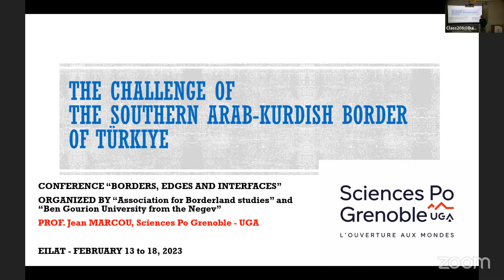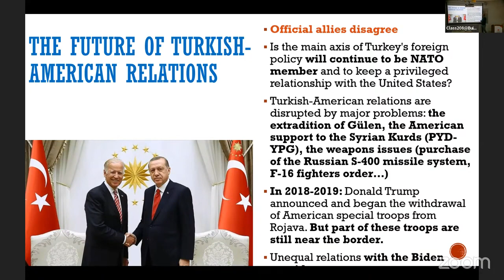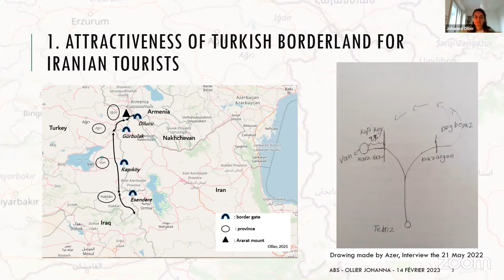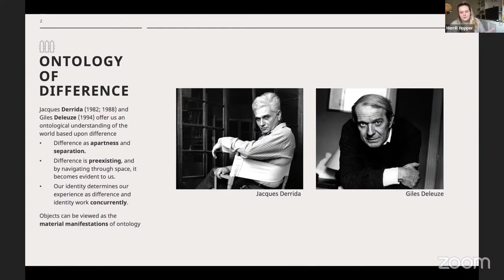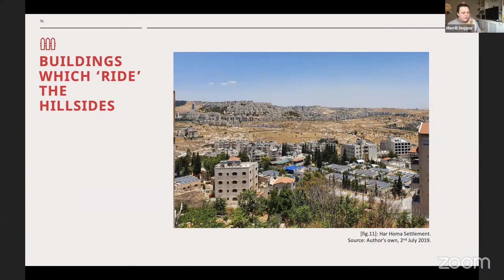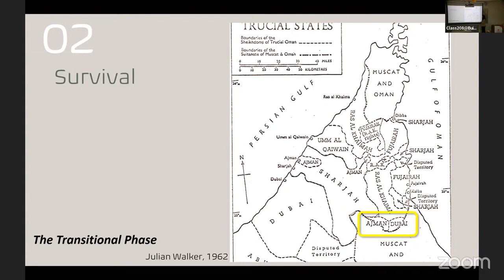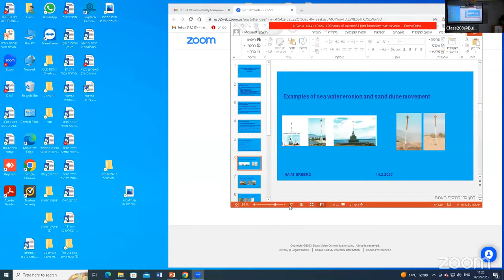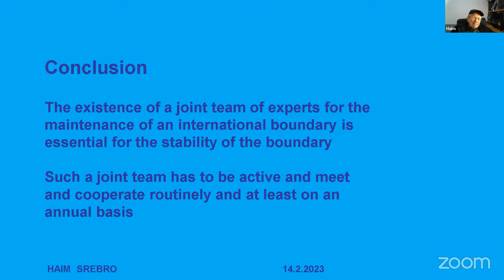Borders, Edges Interfaces conference Session TA2 Borderlands and In Between Spaces in the Midd